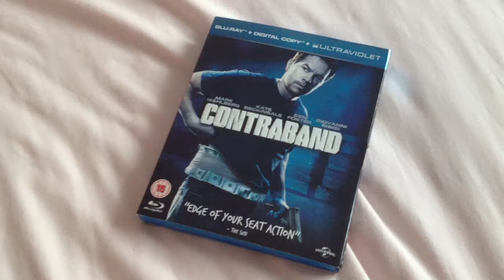Contraband Blu-ray unboxing